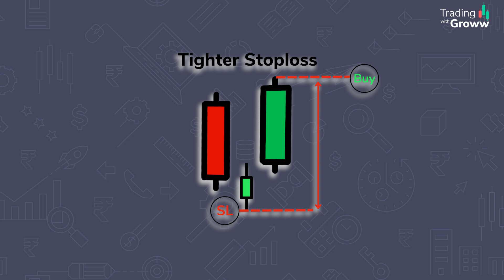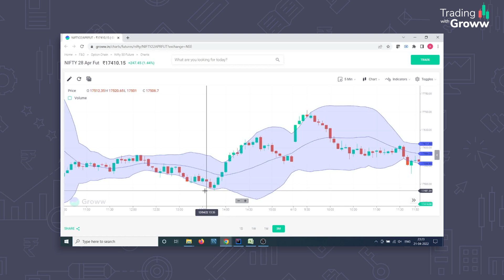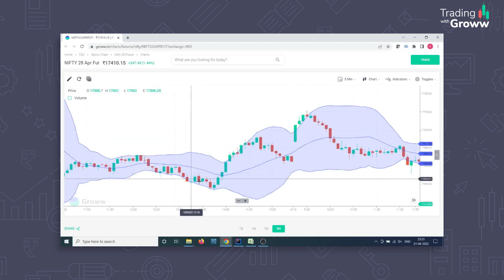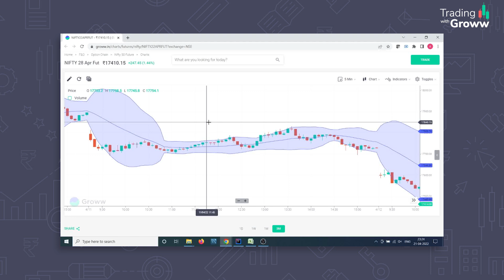Profitable Trading pattern for Intraday Trading | Morning Star Pattern |Trading with Groww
Morning Star Candlestick Pattern - Trading pattern for Intraday Trading | Trading with Groww
In this Morning Star Candlestick Pattern video, we discuss how to find the pattern and how best to combine it with Indicators such as RSI & Bollinger Bands to increase profitability.

Name of the RA: Himanshu Sinha
Name of the narrator: Aseem Singhal
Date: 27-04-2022